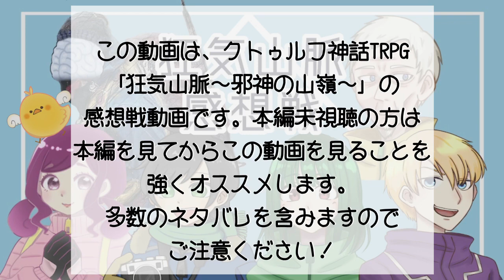【感想戦】「狂気山脈 ～邪神の山嶺～」/PL:ぴよ酢･優月･無能【クトゥルフ神話TRPG】番外編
「狂気山脈 ～邪神の山嶺～」/PL:ぴよ酢･優月･無能

和気藹々と感想を語っていくよ。気づいたらめっちゃしゃべってたよ。
ちなみにこの後も30分以上話してたよ。
話題が尽きないね！

またいつか、カエラズノケンでお会いしましょう。

ここまで見たらわかっちゃうでしょう、大好きになるってことは。

誘ってくれて本当にありがとう！ちゅ！